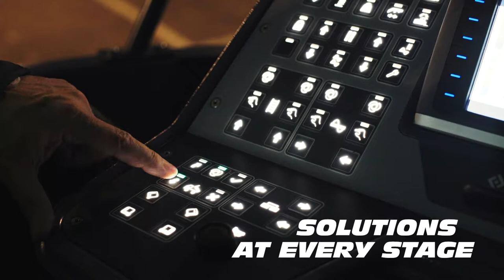Dynapac Hanoi F1 2020